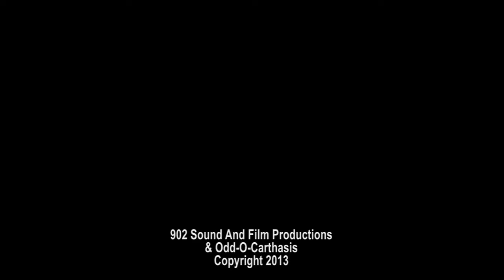Odd-O-Matic - "Under the Knife" Official Music Video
- Odd-o-Matic - "Under the Knife" - Like this video? Come see thousands more at the Net's largest, uncensored, completely d.i.y. music video site, BlankTV.com! We've got News, Games, Contests and the stuff that we can't show on YouTube!

Odd-o-Matic - "Under the Knife" A BlankTV Feature!

Artist city, country: Kansas City, Missouri, U.S.A.

Director Name: 902 Sound & Film Studios